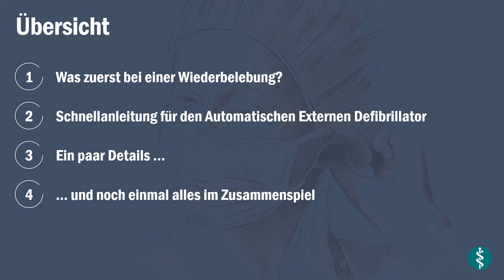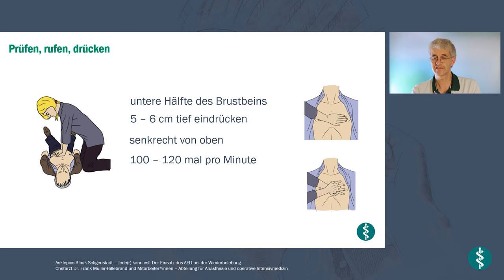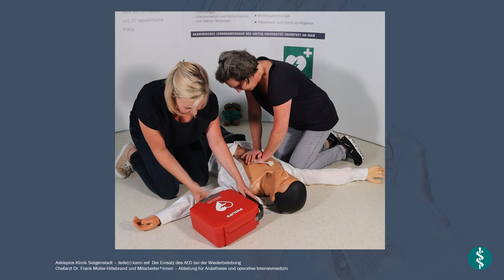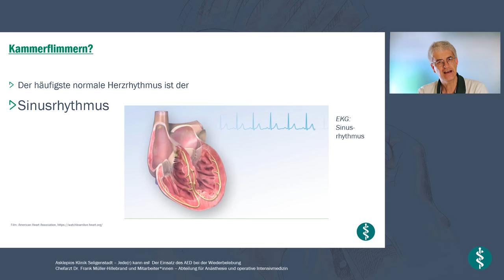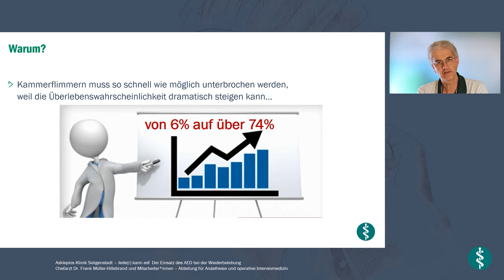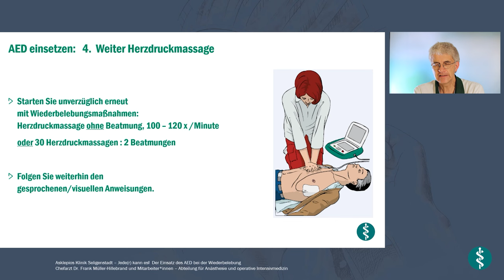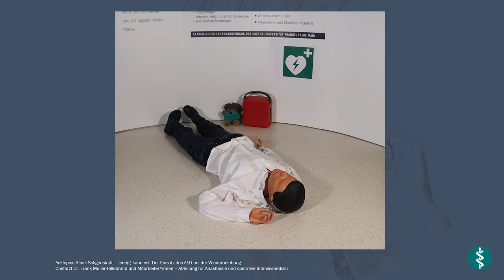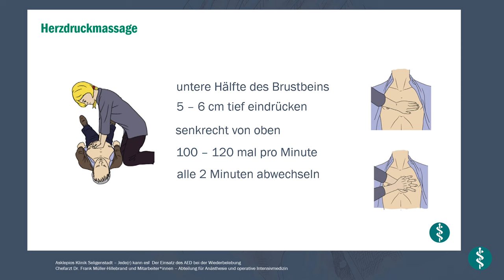Rettung mit dem AED | Asklepios Klinik Seligenstadt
Bei einem Herzstillstand kommt es auf jede Sekunde drauf an. Umso wichtiger ist es, zu wissen, wie man sich in einer Notsituation verhält und welche Maßnahmen zu tätigen sind um Leben zu retten. Defibrillatoren und geschulte Ersthelfer spielen eine entscheidende Rolle in der Rettungskette, um die Zeit zu überbrücken, bis der Notarzt am Einsatzort eintrifft. Wenn in den ersten Minuten nicht gehandelt wird, besteht aufgrund der Sauerstoffunterversorgung des Gehirns kaum noch Hoffnung, das Leben des Patienten zu retten.

Dr. Frank Müller-Hillebrand
Chefarzt Anästhesie und operative Intensivmedizin
Asklepios Klinik Seligenstadt